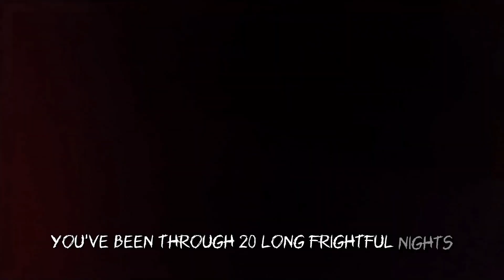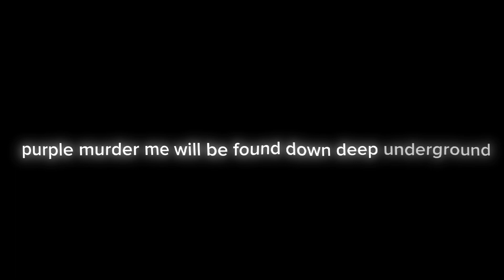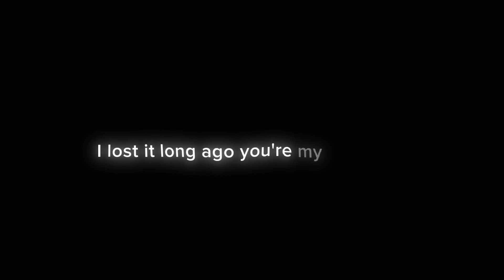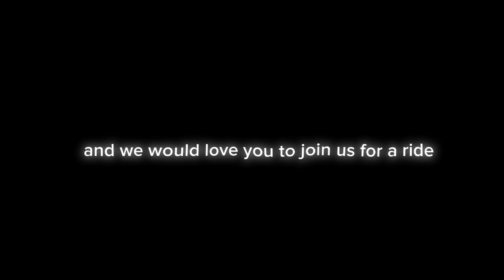join us for a bite FNAF TaikoPig editz (I try my best)